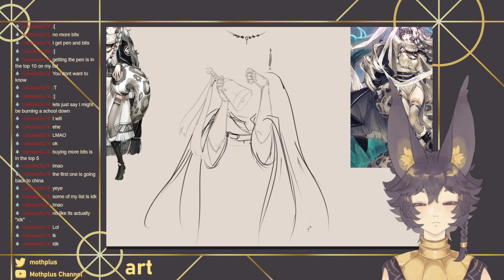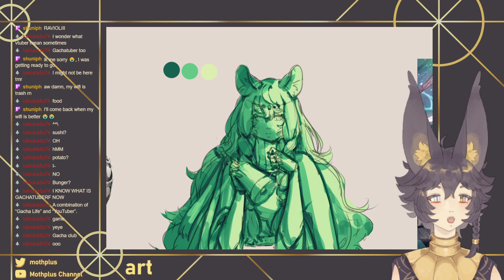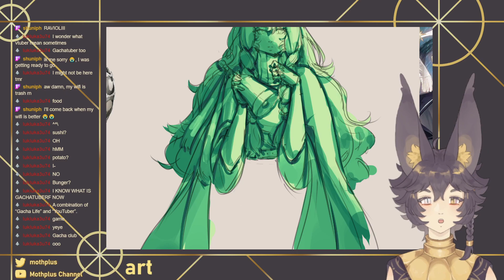[Art] fwuffy pramanix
I'm Moth, an indie EN Vtuber, and I play games badly (oh I also draw) ♥